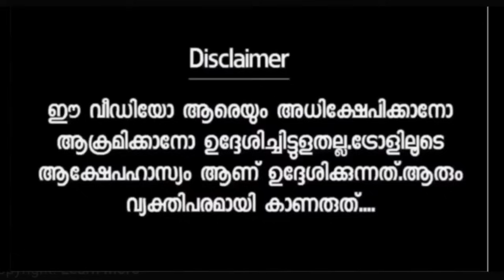സുജയ പണിയാൻ പോയതാ തൊള്ള നിറച്ചു കിട്ടി | Malayalamtroll